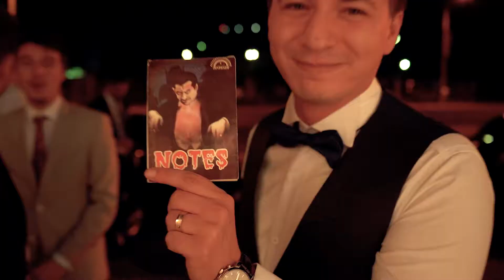Best Moments Teo & Mihai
Events Videography
Filmări Profesionale pentru Evenimente, Producție film / Video prezentare produs. (Producție video & Spoturi Publicitare, Filme de prezentare, Videoclipuri, Nunți, Botezuri, Servicii Video Corporate, etc.)
Ovidiu Dina Videographer - 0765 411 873